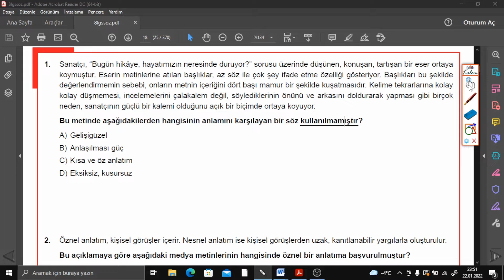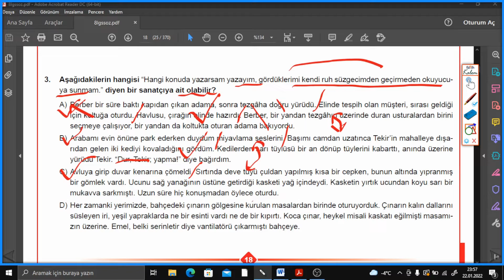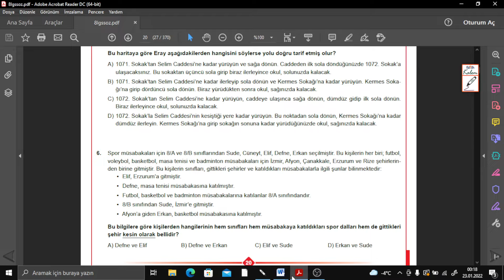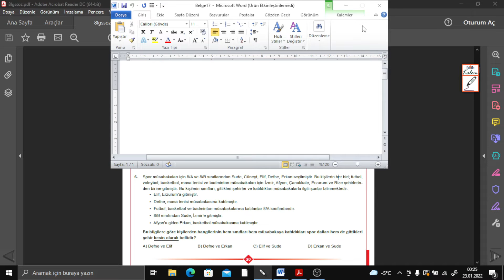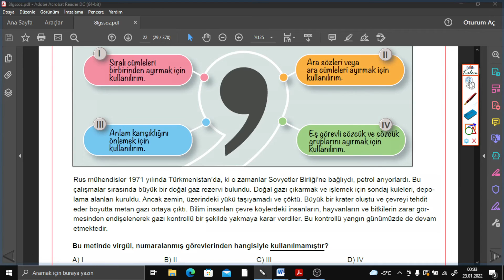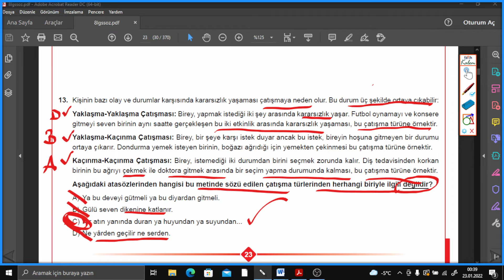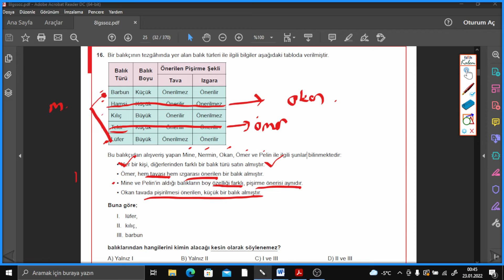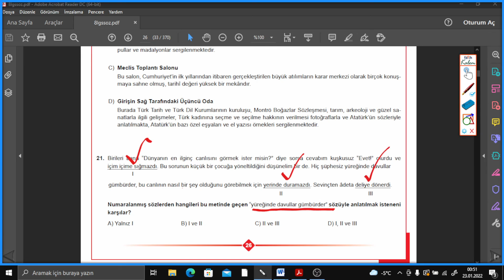LGS TÜRKÇE ÇALIŞMA KİTABI S.18-26 2.TEMA 1-21. SORULAR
LGS MEB Türkçe Çalışma Kitabı S.18-26 2.TEMA  1-21. SORULAR ile devam ediyoruz.
 LGS Türkçe Çalışma Kitabındaki soruların ayrıntılı bir şekilde çözümlerini bulabileceğiniz, takıldığınız yerde yorumlarda soru sorabileceğiniz ve cevaplarını bulabileceğiniz bir kanaldır. Yeni soru çözümleri için takipte kalın...